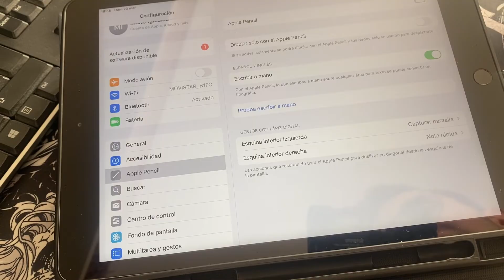Cómo VINCULAR un Apple Pencil (Pro) con un iPad 2026 ✅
Aprende a vincular el apple pencil con un Ipad en este video :)

¿Tienes un Apple Pencil y quieres vincularlo a tu iPad? ✏️📱 En este tutorial, te mostramos cómo conectar un Apple Pencil (Pro, 1ª y 2ª generación) con tu iPad de manera rápida y sencilla.

Aprenderás los pasos para enlazarlo correctamente, solucionar posibles problemas de conexión y comprobar la batería. ⚡✅ ¡Descubre cómo sacarle el máximo provecho a tu Apple Pencil en pocos minutos! 🚀

⭐ PALABRAS CLAVE ⭐
ipad
apple pencil
apple

Cómo vincular un Apple Pencil a un iPad
Conectar Apple Pencil a iPad fácilmente
Cómo emparejar Apple Pencil Pro con iPad
Vincular Apple Pencil 1ª y 2ª generación con iPad
Cómo ver la batería del Apple Pencil en iPad
Tutorial para vincular Apple Pencil con cualquier iPad